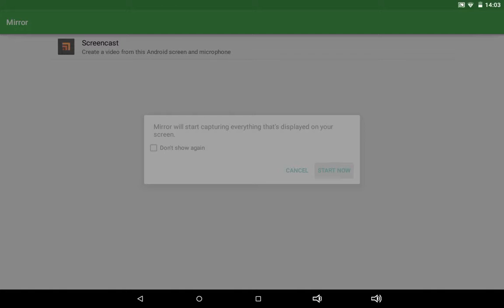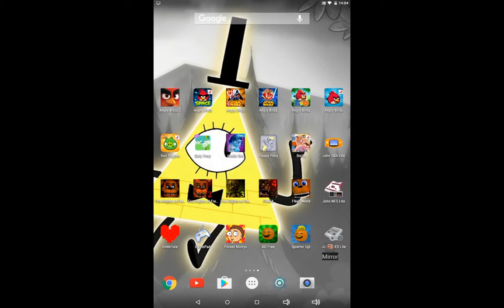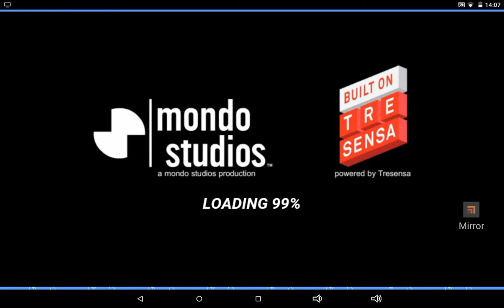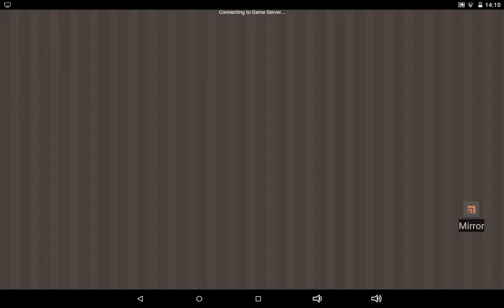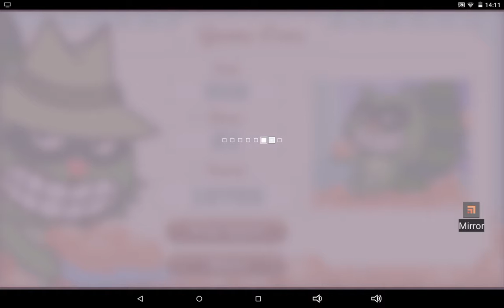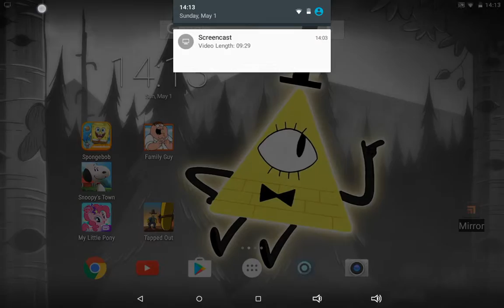Me playing games on my tablet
So I finally got a way for me to record my games on my tablet. What game should I play next?